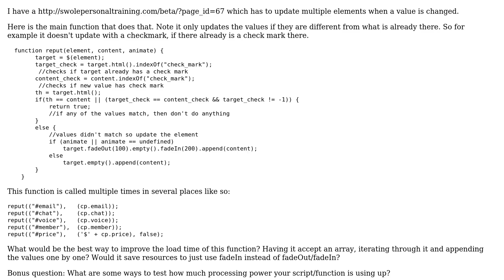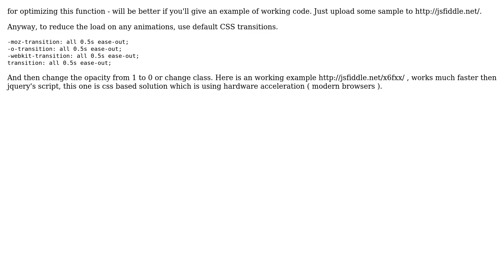Code Review: How to reduce load when fading in multiple elements in jQuery?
With thanks & praise to God, and with thanks to the many people who have made this project possible! | Content (except music & images) licensed under CC BY-SA | Music | Images & others | With thanks to user Nikita Ekshiyan user mike and the Stack Exchange Network Trademarks are property of their respective owners. You are responsible for your own actions.